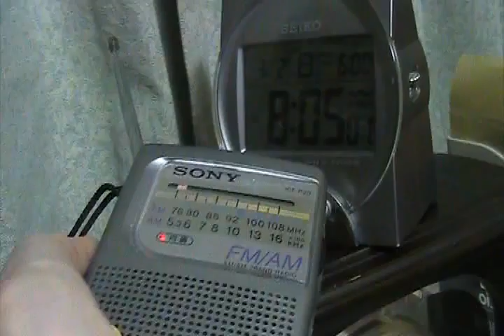午後7時40分頃から 2014年3月2日